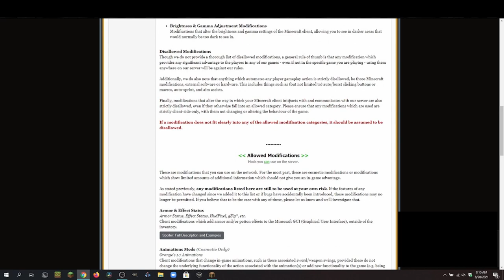Free look is gone could toggle sprint be next? *evidence*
The modification free look has been disabled in the lunar clients making people think that it is no allowed anymore. I believe that toggle sprint will be next to go.
i upload Minecraft content like this on Tuesday, Thursday, and Sunday
▶IGN: SoaringMoose◀
👀Recourse pack: Turtliz 50k (original)
🌙Client: lunar🌙
🛌Server: Hypixel/MunchyMc🛌
SPECS
⌨Keyboard: RedDragon k556 red switches⌨
🖱Mouse: Piktech Q8🖱
💻computer: Lenovo Thinkpad T450 (laptop)💻16GB RAM, Core i7, 128GB SSD(garbage ik)
⏺Recording: OBS⏺
📽Video editor software: Davinci Resolve (as of 6/23/2021), and KdenLive📽
📷Thumbnail software: Gimp/ Paintdotnet📷